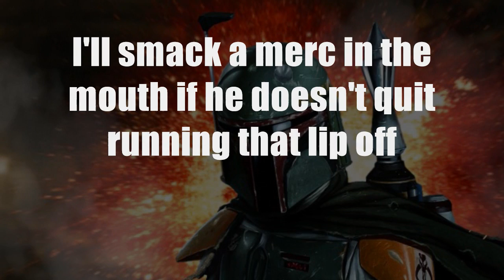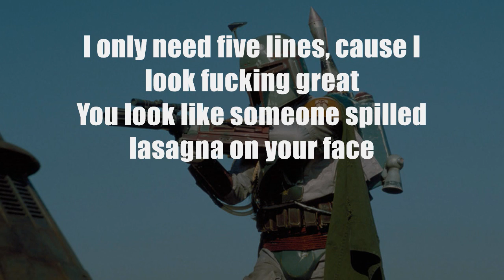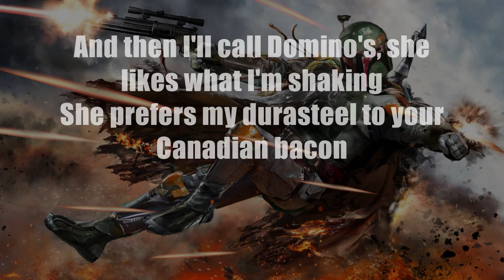ERB | Deadpool vs Boba Fett Lyrics Video(HD)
By the way... the 4th picture of Boba Fett in the video is by"uncannyknack" from Deviantart.com

*I just found this Awesome Random Boba Fett pic from the Internet

Peace out!